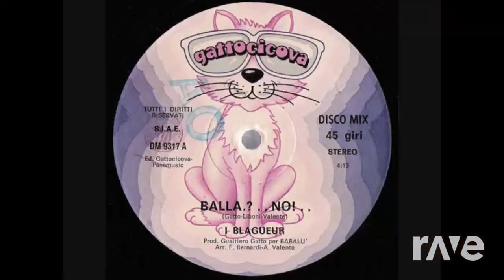EMERGENZA NAZIONALE NUCLEAR EBALO